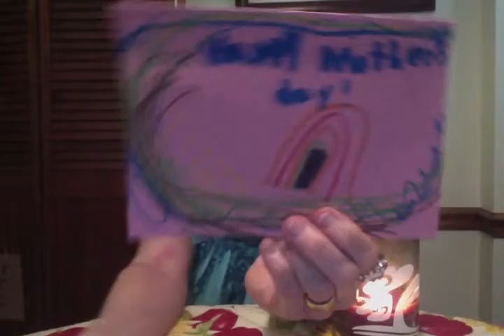HAPPY MOTHER' S DAY